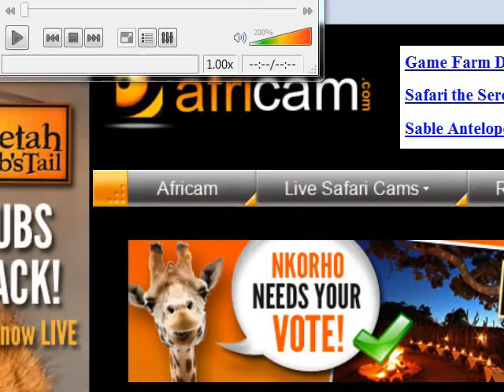Finland Seili 28 jul 2012 Ospreys